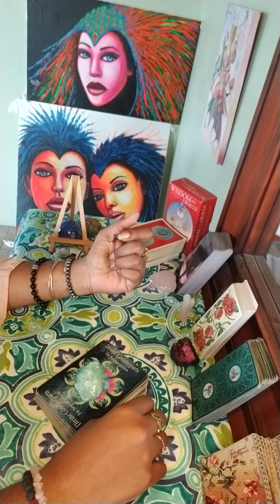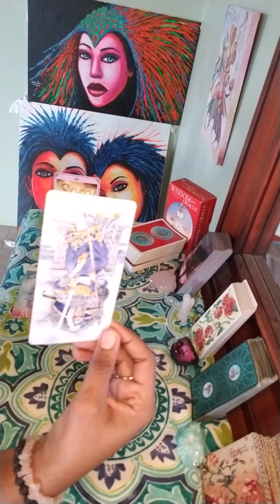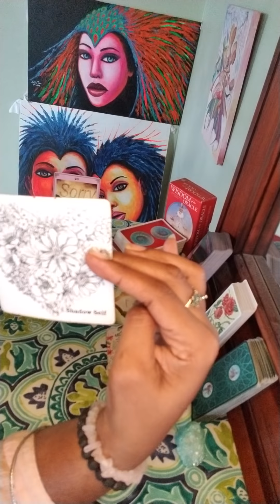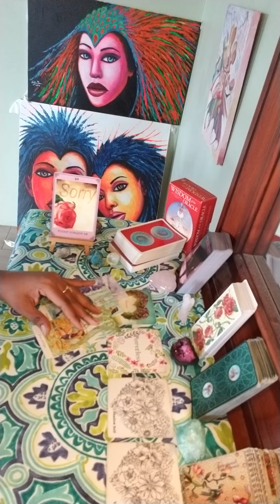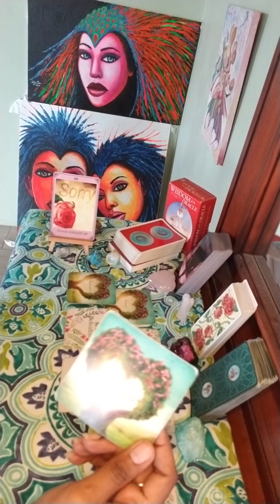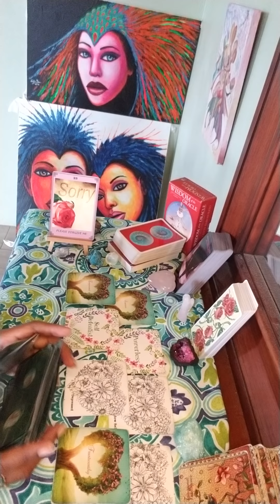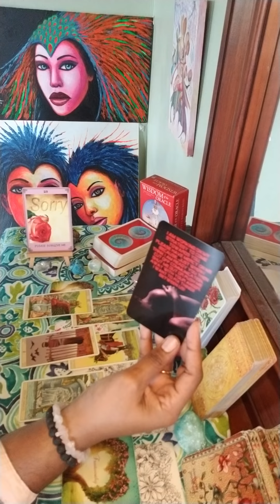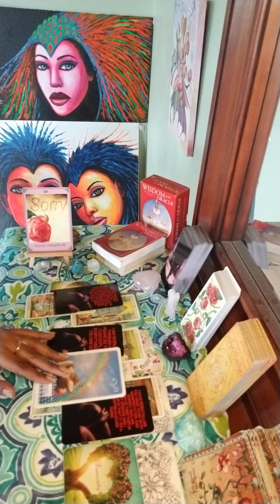NO CONTACT/ NO COMMUNICATION reading- "I'm so sorry, please forgive me"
DM Confessions- "Ive watched tarot readings to understand our connection"

1. Twin Flame/ Soulmate Reading- $44.44

2. Third Party Reading- $44.44

3. Twin Flame/ Soulmate Reading with Third Party Reading Combo- $66.66

4. Twin Flame/ Soulmate Reading with Karmic Reading and Messages from their Higher Self plus advice for your healing- $88.88

5. Past Life Reading- $55.55

6. Love Reading- $55.55

7. What’s Coming in Love- $44.44

8. Career Reading- $44.44

9. Life Purpose Reading- $44.44

10. Pet Tarot Reading- $44.44

11. Personal Luvers Speak Conversation- $44.44 for 20 mins and $11.11 every additional ten minutes